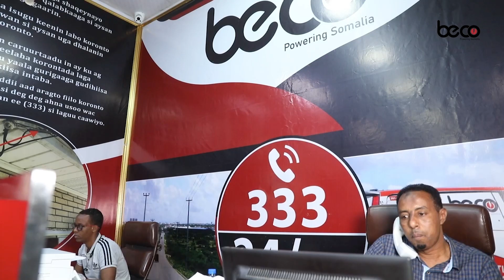Siyaasi Cabdi C/laahi "Farmaajo waan in uu san feregelin doorashada Xildhibaanada Golaha Shacabka "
Siyaasi Cabdi C/laahi Xaashi "Goleey " Rejo wanaagsan ayaa kaqabnaa qabsoomida Doorashada Golaha Shacabka, balse Farmaajo waa in uu san soo feregelin doorashada"